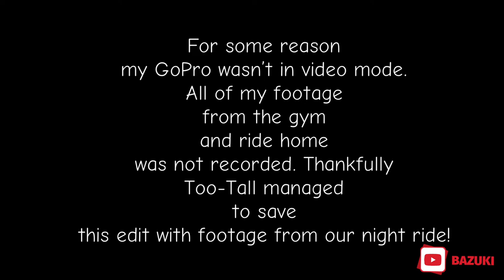GYM DAY | Go Pro FAIL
Gym day folks! Time for the gains!

***LINKS TO ALL THE ITEMS WE USE TO MOTOVLOG***

MICROPHONE FOR THE HELMET
CAMERA SET UP FOR HELMET
HELMET SIDE MOUNT
GO PRO MIC ADAPTER
STUDIO LIGHTING SET UP
GREEN SCREEN

VIDEO CREDIT!